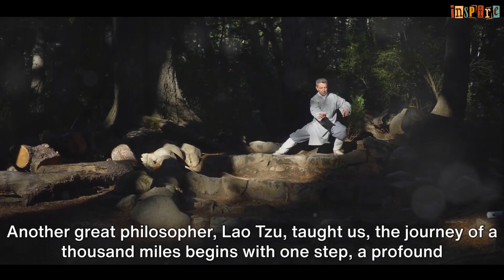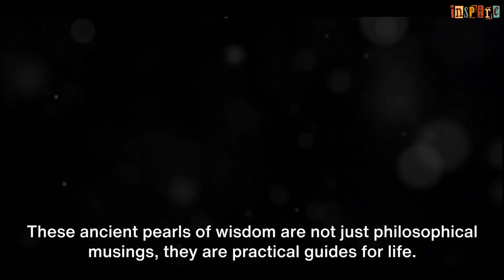Wisdom of Ages: Ancient Chinese Philosophers' Quotes for the Youth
In this thought-provoking video, we delve into the timeless wisdom passed down by ancient Chinese philosophers, with a special focus on guiding the youth towards a regret-free old age. Join us as we unlock the secrets of renowned thinkers like Confucius, Laozi, and Zhuangzi, uncovering practical insights for a meaningful life. From cultivating inner harmony to fostering strong relationships, these teachings offer valuable lessons that transcend time and culture. Don't miss this opportunity to gain invaluable wisdom!
Welcome to 'Inspiring Quotes' – your daily dose of motivation and wisdom! Here, we curate a collection of the most uplifting and thought-provoking quotes from renowned thinkers, leaders, and visionaries across the ages. Join us on a journey to discover words that ignite your spirit, broaden your perspective, and empower you to seize each day with renewed vigor. Whether you're seeking motivation for personal growth, success, or simply a dose of positivity, our channel is here to inspire and uplift.